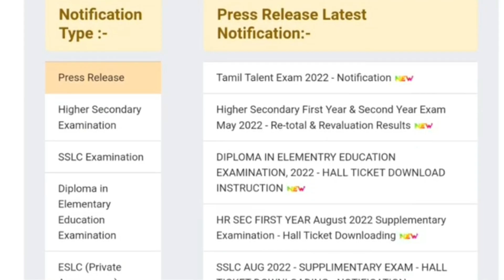How to check 12th Arrear result 2022 tamil / how to check 10th Arrear result 2022 tamil